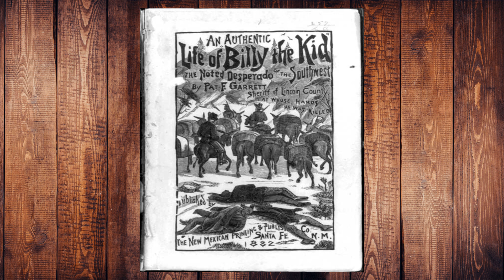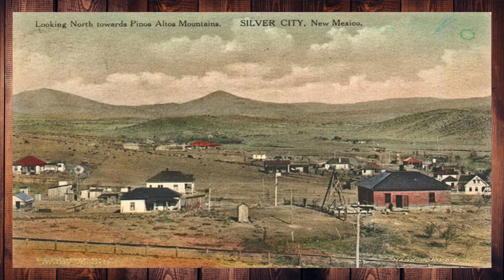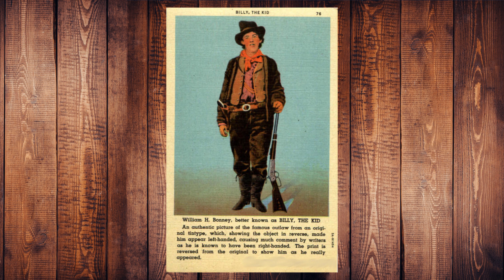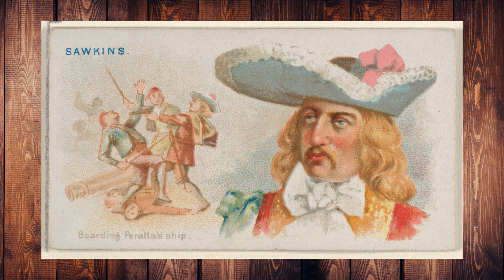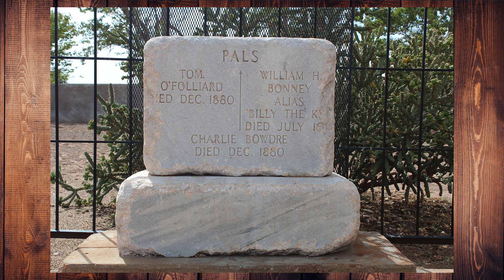Kim był? Billy the Kid, który uczestniczył w Wojnie Kowbojów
Oto historia pustynnego pirata... przepraszam, chodziło mi o kowboja.

0:00-1:54 - WSTĘP
1:54-5:19 - DZIECIŃSTWO
5:19-11:57 - WCZESNA KARIERA
11:57-20:33 - WOJNA KOWBOJÓW
20:33-28:02 - PÓŹNA KARIERA
28:02-29:50 - EPILOG